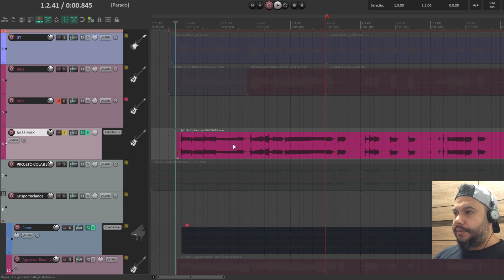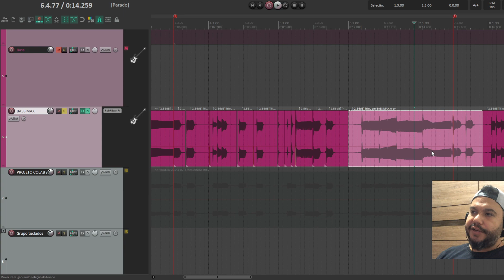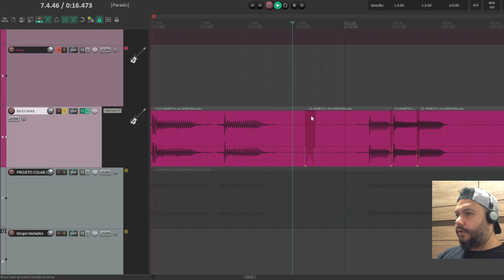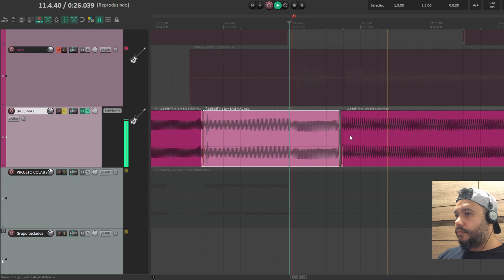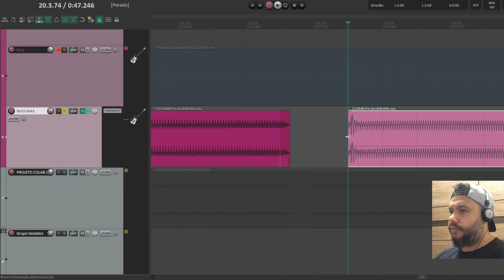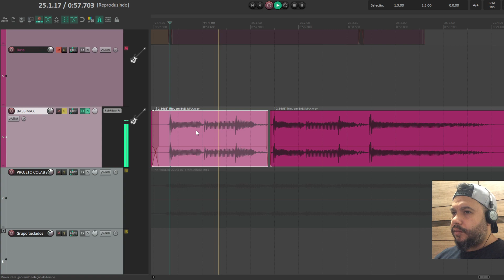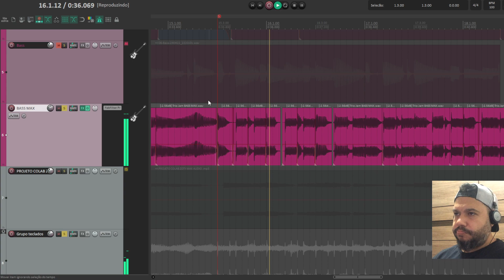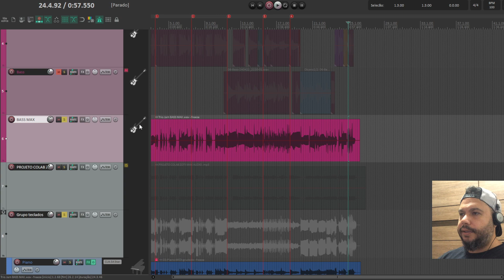EDITANDO BAIXO NO REAPER - NA ÍNTEGRA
Quantizando um canal de contrabaixo.

Baixo gravado por: Max Oliveira